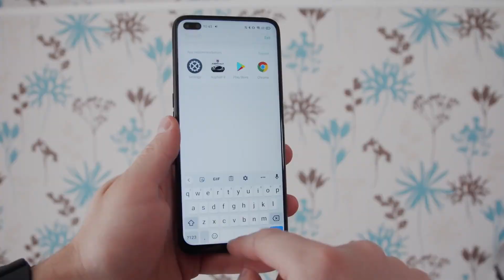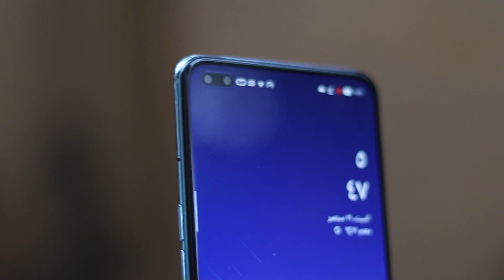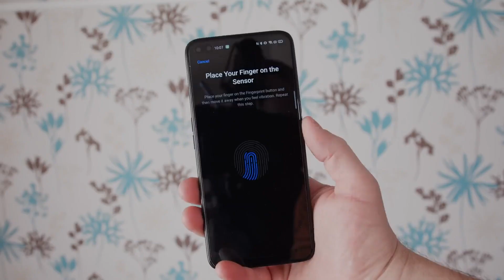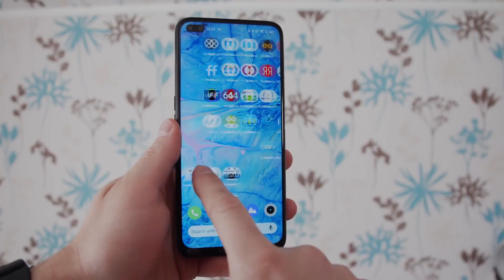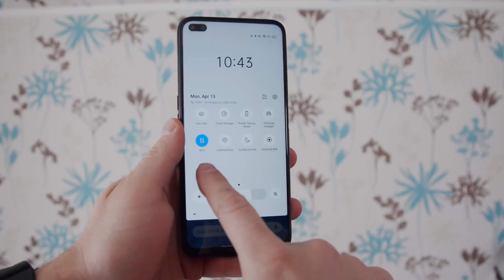مقارنة غريبة ؟ | Realme 6 Pro vs Reno 4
إزيكم ، في الفيديو دا بقدملكم مقارنة بين الريلمي ٦ برو ضد الرينو ٤
مشاهدة ممتعة ❤️